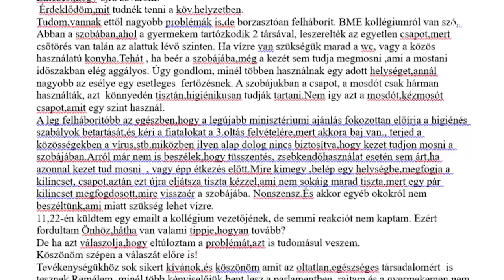Elég a zsarolásból, nem kérünk a kötelező oltásból!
💡 Dócs Dávid, a Mi Hazánk alelnöke és országgyűlési képviselőjelöltje, Cserháthaláp polgármestere olyan pedagógusokkal beszélgetett, akiknek fel kell adniuk a hivatásukat a rájuk kényszerített oltások miatt.
❗ Nincs még minden veszve, együtt meg tudjuk még állítani a vészjósló folyamatokat, ezért arra kérünk mindenkit, hogy csatlakozzatok a hétvégi tüntetéseinkhez! Mutassuk meg együtt, minél többen, hogy nem engedjük a szabadságunk, nem adjuk a jövőnk, nem engedünk a kényszerítésnek és zsarolásnak, mert ez a mi életünk, a mi döntésünk, mert ez a mi hazánk!